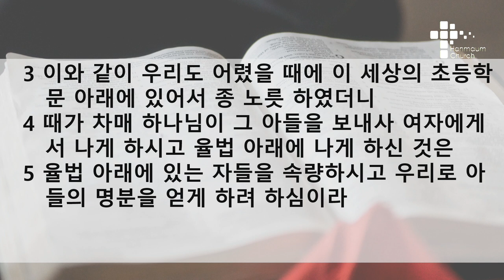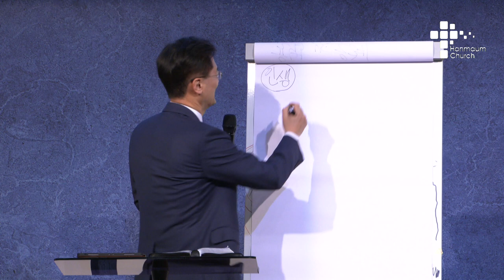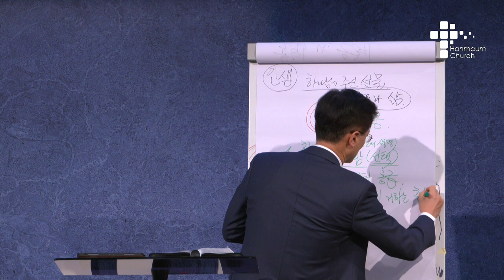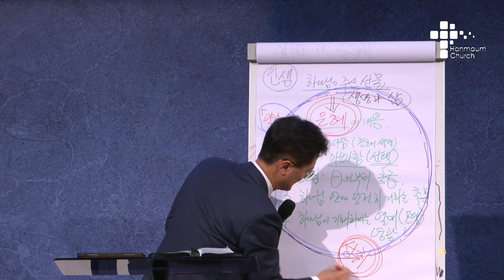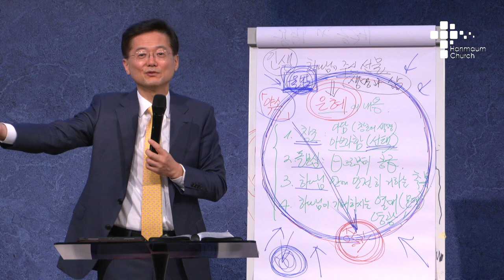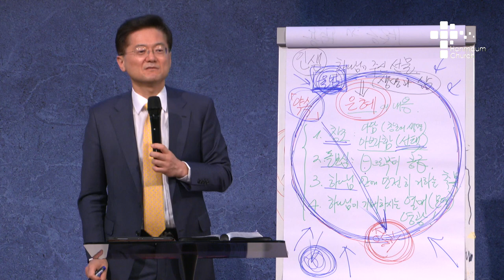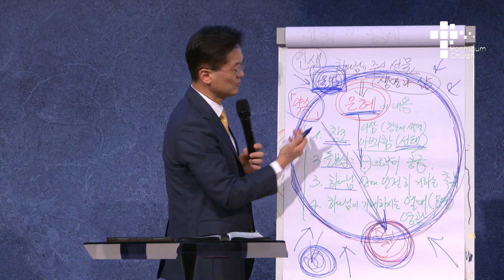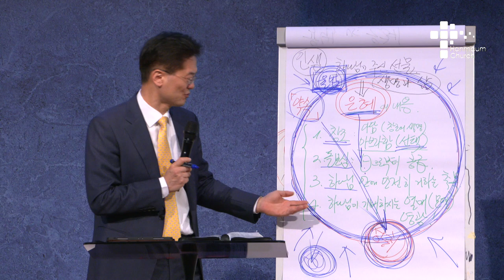수요 예배 설교 | 2021.04.07 | 멍에를 벗고 달리기 위해 | 갈라디아서 4장 1~5절 | 이찬규 목사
멍에를 벗고 달리기 위해 (갈라디아서 4장 1~5절)